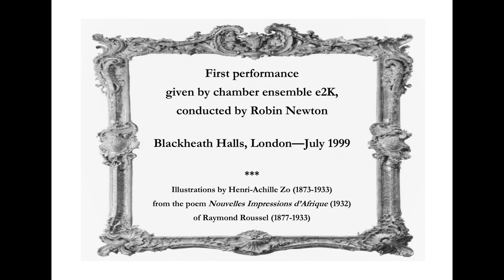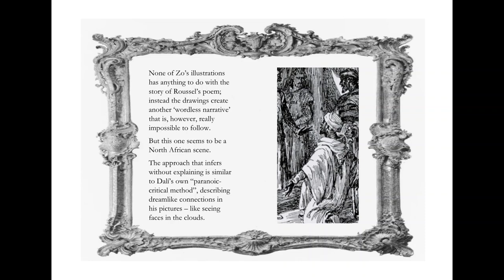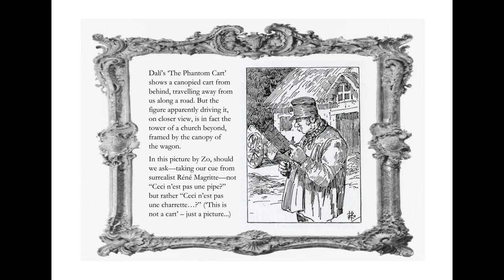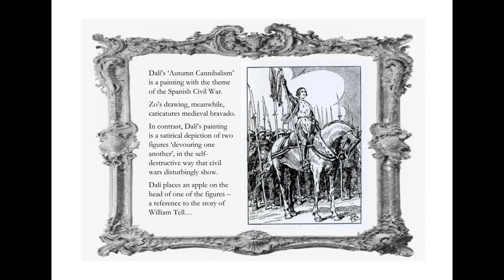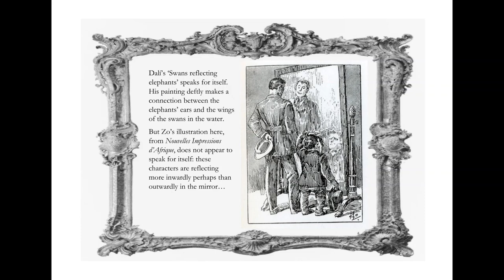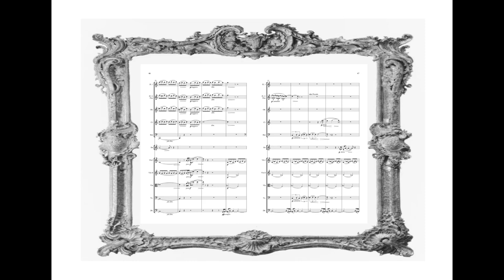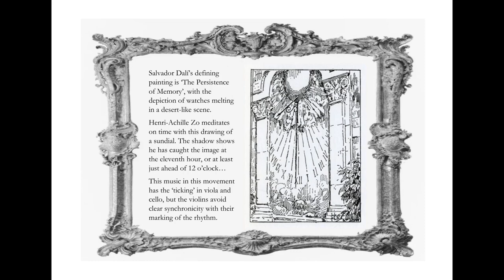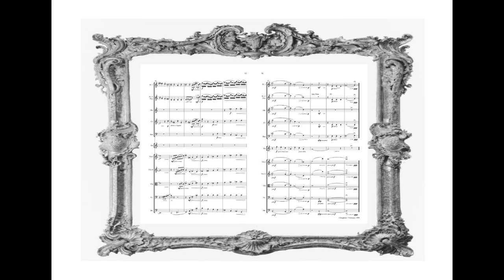A Salvador Dalí Suite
‘A Salvador Dalí Suite’ was commissioned by e2K and first performed at their first ‘music links’ concert (30 July 1999); conducted by Robin Newton at Blackheath Halls, London. It is inspired by a series of paintings by Dalí: ‘Impressions of Africa’, ‘The Phantom Cart’, ‘Autumn Cannibalism’, ‘Swans reflecting elephants’, and ‘The Persistence of Memory’. The movements of the Suite are here accompanied with drawings by Henri-Achille Zo, created for Raymond Roussel, whose writing originally inspired Dalí’s ‘Impressions of Africa’ painting.

Dalí moustache graphic by Yanka Zer-Aviv (wikimedia commons)

Dalí signature graphic by freebiesupply.com (wikimedia commons)

‘Dalí Atomicus’ (1948) by Philippe Halsman (photograph, public domain / wikimedia commons)

Raymond Roussel (1880), by Wilhelm Benque (photograph, public domain / wikimedia commons)